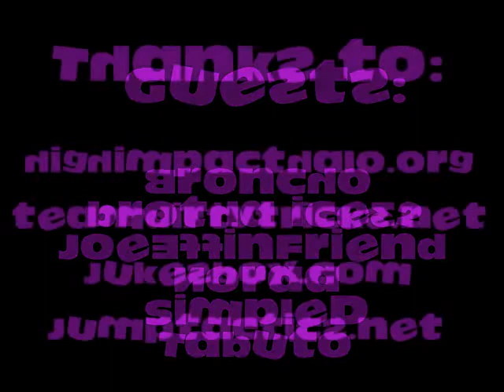Jump Fiends - Jump Mix 8